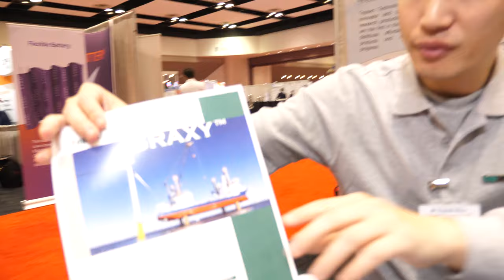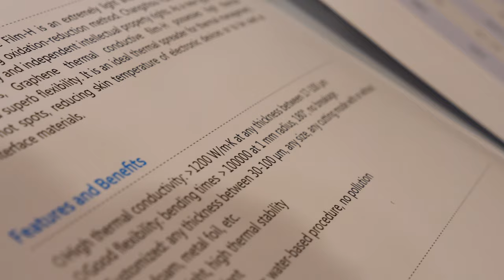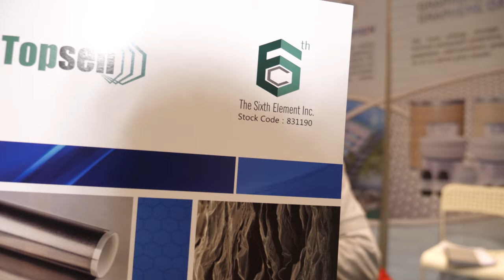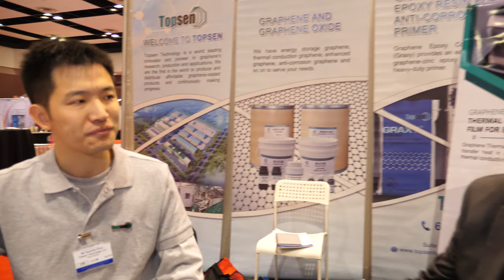Topsen Technology graphene thermal conductive film for electronic devices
Topsen Technology represents the Sixth Element Material Technology and Toppen Technology, a world leading graphene manufacturer and pioneer in graphene's applications, in North America. Since 2011, they have developed several facilities for the massive production of graphene including a 3000-tons-per-year production line. Their application fields include electronic devices, composite materials, paints and coatings, energy storage and much more.

Filmed at IDTechEx Show! USA

Filmed in 4K60 at IDTechEx Show! on Firmware 2.4 with 12-35mm mark2 ($900 all my GH5 on firmware 2.4 videos are added